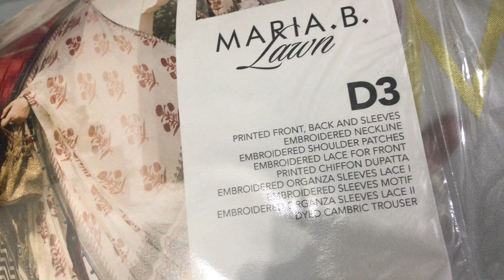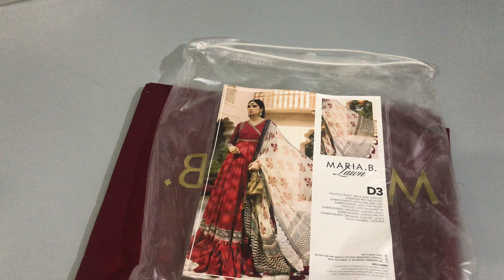Maria b Eid Festive Lawn 2021 Unboxing D3 Frock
Maria B Eid Festive Lawn Collection 2021

10 pieces set
Average Retail 10,720
*Set Retail 107,200*

Launching date 27th April

D1 Price 10,990/-
D2 Price 9,990/-
D3 Price 10,990/-
D4 Price 10,650/-
D5 Price 10,650/-
D6 Price 10,650/-
D7 Price 10,650/-
D8 Price 10,990/-
D9 Price 10,650/-
D10 Price 10,990/-

Whatsapp for Wholesale/ Retail Inquiries

Introducing Maria B’s signature unstitched Eid Lawn’21 with an unforgettable allure created with exquisite prints and elegant embroideries that make for the most timeless keepsakes. Each year our most sought-after collection promises to make your Eid memorable with Maria’s signature feminine and graceful creations.

Local & International Pre-booking Starts TODAY 5:00PM PST